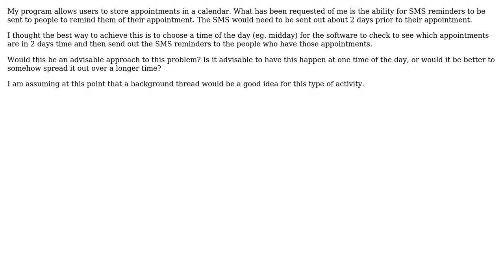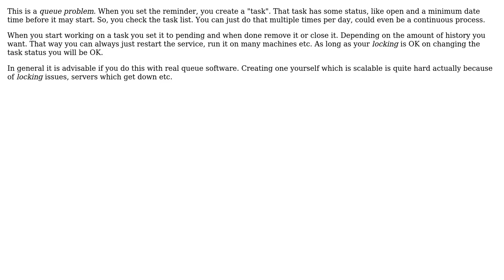Software Engineering: Algorithm for appointment reminders (3 Solutions!!)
Software Engineering: Algorithm for appointment reminders

With thanks & praise to God, and with thanks to the many people who have made this project possible! | Content (except music & images) licensed under CC BY-SA | Music | Images & others | With thanks to user Slomo user Morons user Luc Franken user Glorfindel user CJ7 and the Stack Exchange Network Trademarks are property of their respective owners. You are responsible for your own actions.